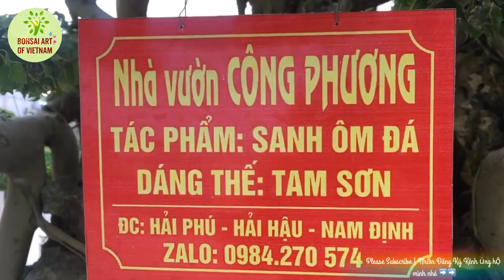Tác phẩm bonsai Sanh ôm đá đẳng cấp quốc tế của nhà vườn Nam Định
Trong số này, mời các bạn chiêm ngưỡng tác phẩm Sanh Ôm Đá, thế Tam Sơn của nhà vườn Công Phương, Hải Hậu, Nam Định. Tác phẩm này đã được chủ vườn mang đi triển lãm cây cảnh lớn trong nước. Mời các bạn cùng xem và cho ý kiến về tác phẩm này nhé

🔸 KÊNH CẬP NHẬT LIÊN TỤC CÁC VIDEO MỚI, NÓNG NHÂT VỀ BONSAI NGHỆ THUẬT TRONG VÀ NGOÀI NƯỚC TỚI CỘNG ĐỒNG YÊU BONSAI !
🔸 UPDATE UPDATE CONTINUOUS LATEST AND HOT VIDEOS ABOUT BONSAI ART EVERY DAY TO YOU !
🔸 XIN CÁM ƠN CÁC BẠN, CHÚC BẠN CÓ NHỮNG PHÚT GIÂY THƯ GIÃN BONSAI HỮU ÍCH VÀ ĐỪNG QUÊN NHẤN NÚT 'ĐĂNG KÝ' ĐỂ ỦNG HỘ KÊNH MÌNH NHÉ !